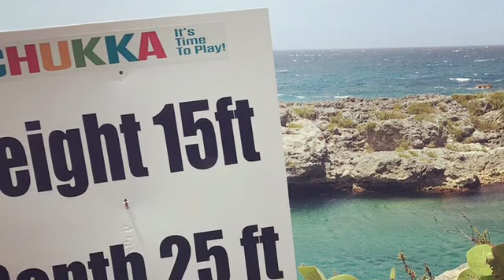Jamaica Vlog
Come with me to Jamaica and see all the fun that I have from zip lining to horseback riding great food and fun

Hotel-jewel paradise cove
Adventure company- chukka Caribbean adventures